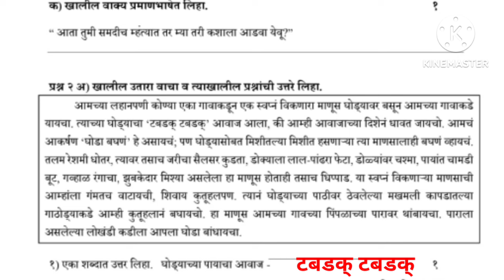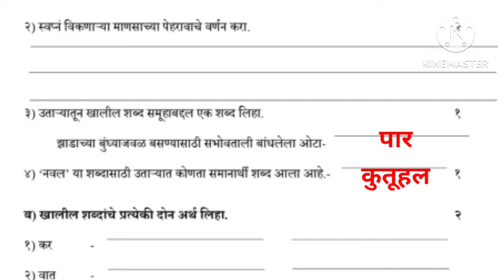आकारिक मूल्यमापन चाचणी 1/ सातवी मराठी/सन 2024/Aakarik Chachani 1 Seventh Marathi